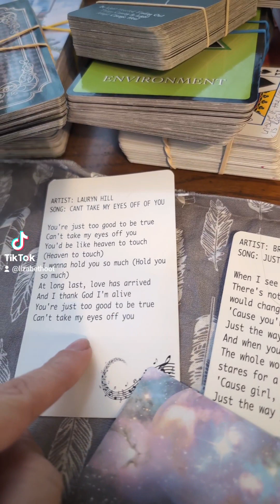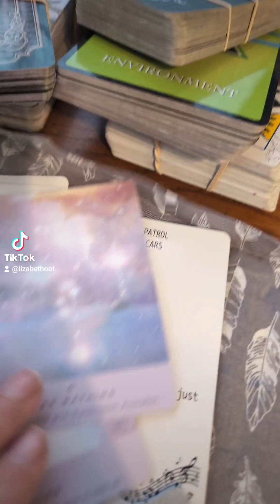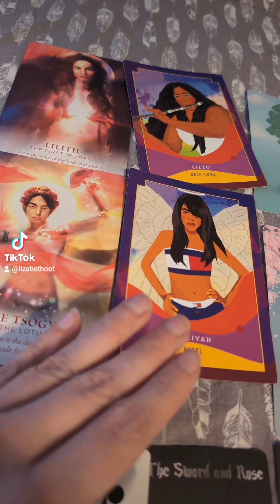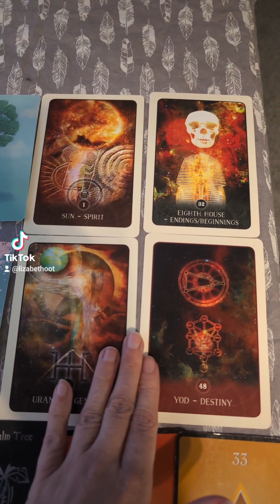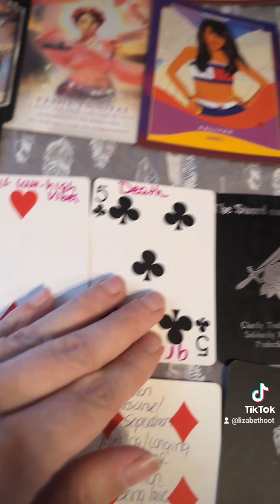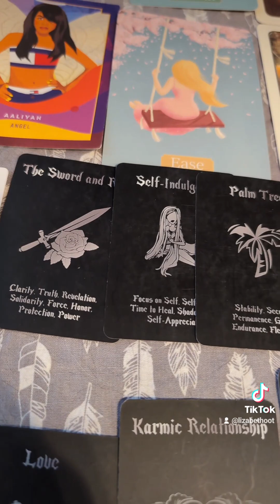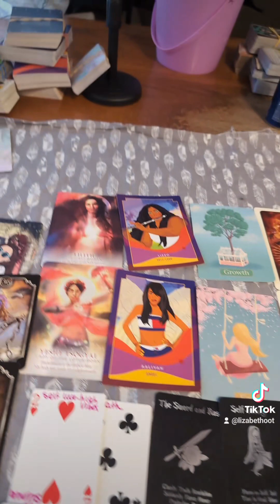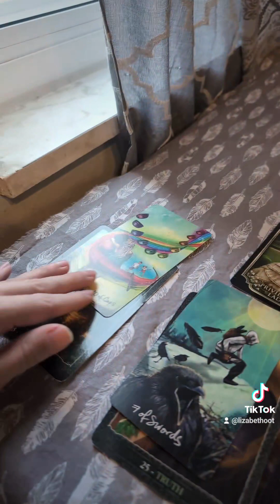a full dive into your love life... all signs quick reading